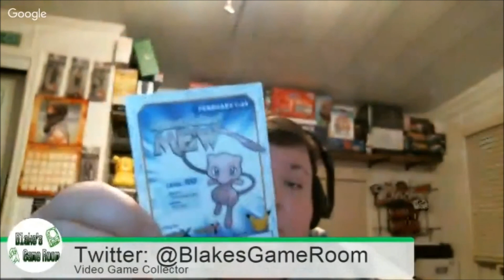BlakesGameRoom Podcast: Episode 1 TESTING TESTING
Welcome to Episode 1 of the BGR Podcast.

Todays Guest:
Cody aka DonDonRaiden

Title: Deal With My Swag
Artist: Boni Clyde

AD Music Credits:
Title: Beach Cat
Artist:Dlay